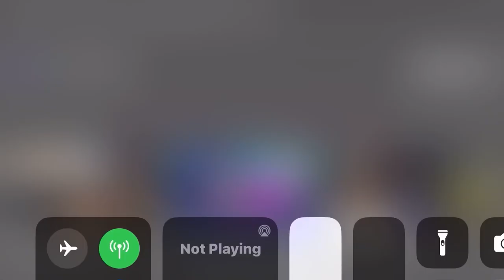Just Dance 2017 Bang 😘